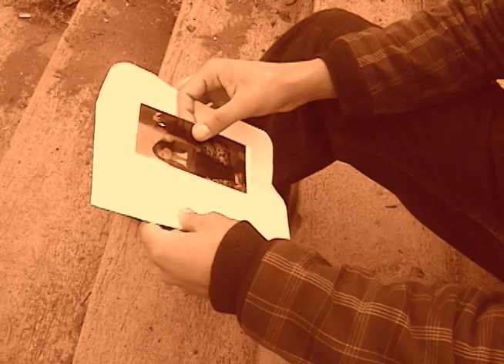Marmota M.C. feat. Diego "Me haces feliz" Quito Mafia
Videoclip del disco COIMA producido por SURLIBRE PRODUCCIONES en el barrio Caminos de la LIbertad. Marmota y Quito Mafia siguen liderando el Hip-hop subterraneo en Quito. Escucha sobre el Hip-hop ecuatoriano y mundial en Cultura Calle, Mercoles 8h30 pm en RPQ 102.9 FM o